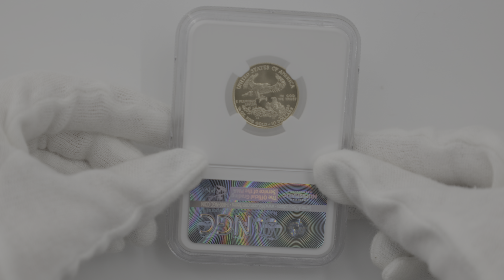1999 アメリカ ゴールド イーグル 10ドル 金貨 1/4オンス 未使用 NGC MS 70 最高鑑定 完全未使用品 4515655-001